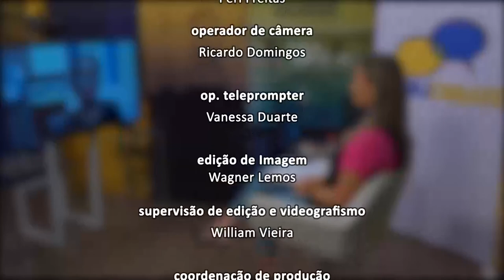Alerj Debate - Morte negros - Bloco 2